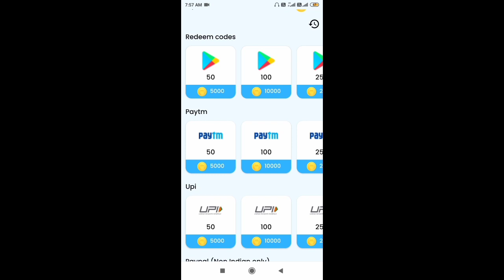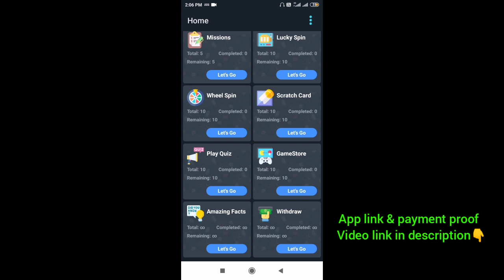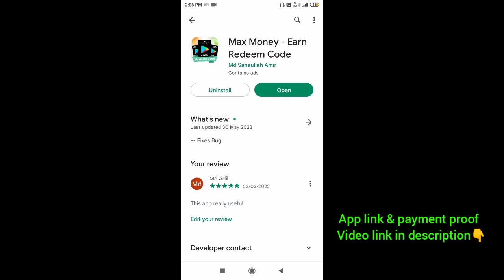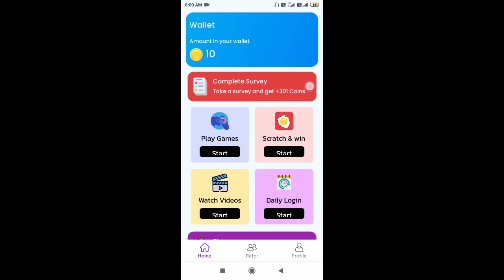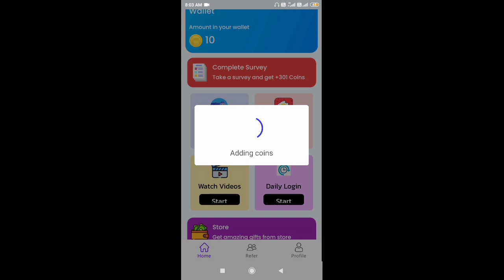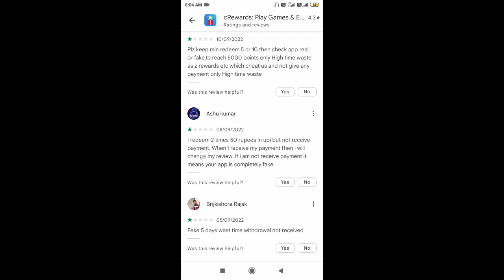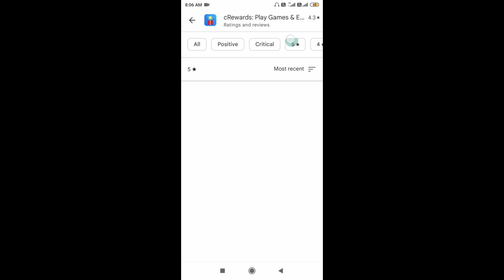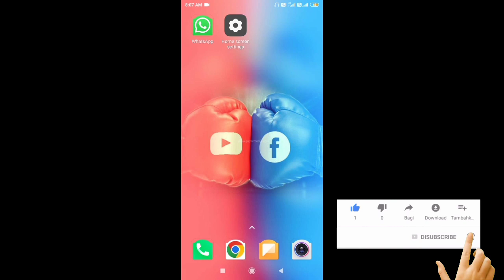cRewards App | Google Play Gift Card Earning App | Free Redeem Code | New Redeem Code App 2022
redeem code
Google Play Store Redeem Code Earning App